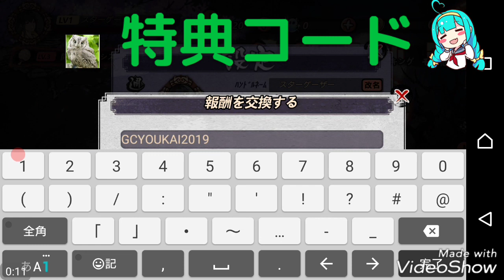🔴【妖怪正伝】90秒で終わる高速リセマラ┃事前登録方法が貰える秘密の特典コードや当たり最強SSRキャラ、序盤の攻略情報まとめ┃本格王道SPRP(ストラテジーターン制妖怪バトル)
【限定動画について】
チャンネルのスポンサーには
ブログのプライベートページで
限定動画のURLを公開することがあります。

データ消去の方法も記載